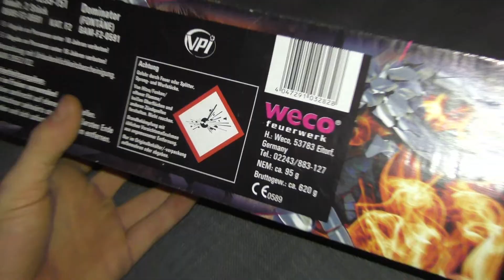🔥Weco Dominator zwei MEGA Vulkane für 5.99€ bei Penny🔥